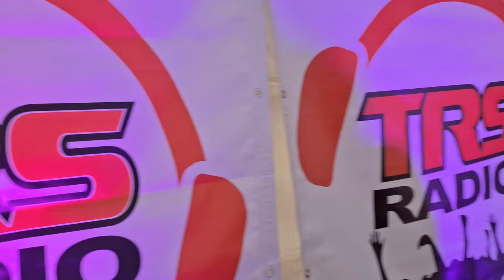06-10-2024 un week end alla Festa del pane a Savigliano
Un weekend all'insegna del pane, con la "Festa del Pane" a Savigliano.. impegnativo e stanca ma contenta di poter raccontare questa cibo "povero" ma importante.
A weekend dedicated to bread, with the "Bread Festival" in Savigliano... challenging and tiring but happy to be able to talk about this "poor" but important food.